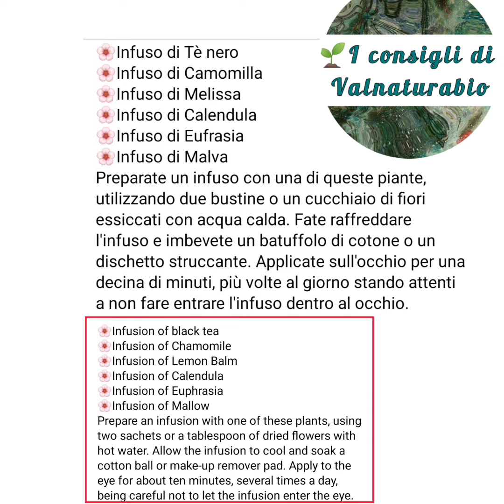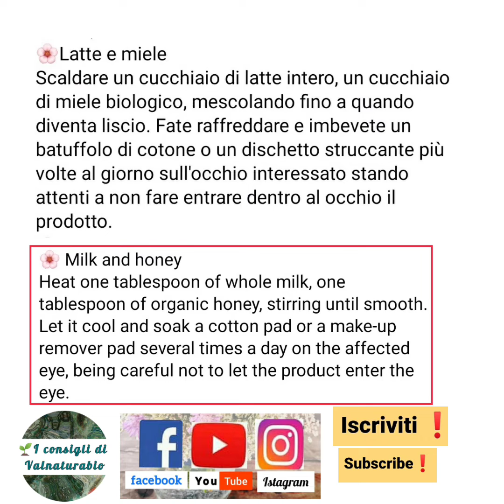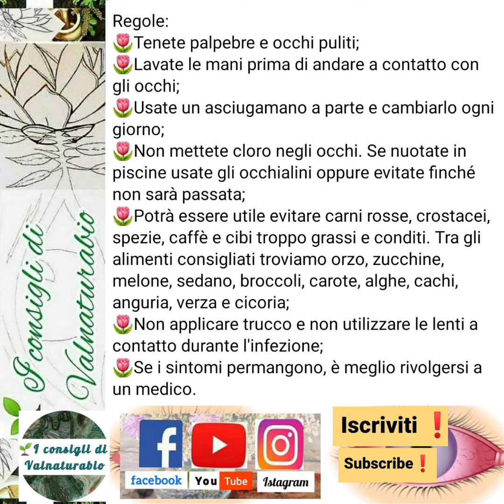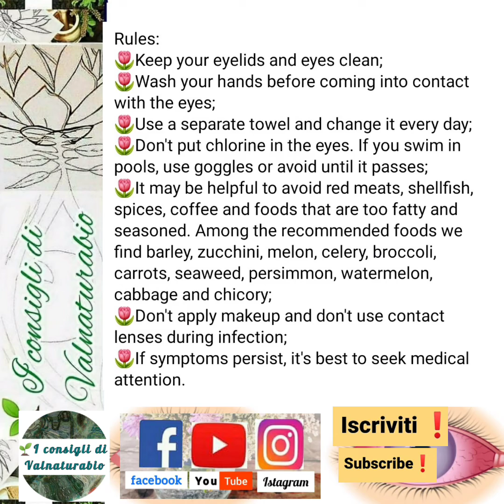Congiuntivite🌿Conjunctivitis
🌿Congiuntivite🌿
La congiuntivite è un'infiammazione della congiuntiva, sottile membrana che copre la superficie interna delle palpebre e quella anteriore del bulbo oculare. Le cause più comuni sono infezione detta congiuntivite infettiva e reazione allergica detta congiuntivite allergica. I sintomi della congiuntivite sono prurito agli occhi e alle palpebre, rossore, bruciore, palpebre gonfie, vista offuscata e lacrimazione. Può durare 1 settimana e poi scomparire senza lasciare strascichi mentre nei casi più gravi, può durare circa 10-15 giorni mentre la sensazione di fastidio e irritazione può protrarsi per alcune settimane. In genere la cura medica prevede l'instillazione di colliri o l'applicazione di pomate specifiche a base di antibiotici o antivirali per la cura delle congiuntiviti infettive oppure di antistaminici o di cortisonici per la cura delle forme allergiche. Per chi ama invece le cure bio può provare questi rimedi.

Una volta fatto scrivimi un commento con l'argomento che ti interessa, così potrò fare un video apposito per te. ✨🌹

🌿Conjunctivitis🌿
Conjunctivitis is inflammation of the conjunctiva, a thin membrane that covers the inner surface of the eyelids and the anterior surface of the eyeball. The most common causes are an infection called infectious conjunctivitis and an allergic reaction called allergic conjunctivitis. Symptoms of conjunctivitis are itchy eyes and eyelids, redness, burning, swollen eyelids, blurred vision and watery eyes. It can last 1 week and then disappear without leaving any aftermath while in severe cases, it can last about 10-15 days while the feeling of discomfort and irritation can last for a few weeks. In general, medical treatment involves the instillation of eye drops or the application of specific ointments based on antibiotics or antivirals for the treatment of infectious conjunctivitis or antihistamines or cortisones for the treatment of allergic forms. For those who love organic treatments, on the other hand, you can try these remedies.
🌷Non dimenticare di apprezzare il video.    Mi piace 👍
🌷Don't forget to enjoy the video.      I like it 👍
💮Troverai maggiori informazioni su Istagram, YouTube e Facebook con il nome "I consigli di Valnaturabio". Che aspetti?
💮You will find more information on Istagram,YouTube and Facebook with the  name "I consigli di Valnaturabio". What are you waiting for?
🌱Sign up to be updated on remedies
natural and many curiosities!🙏❤️
💮Scrivimi i tuoi risultati! Ci vediamo. 🌼 🤗
💮Write me your results! I'll see you. 🌼 🤗